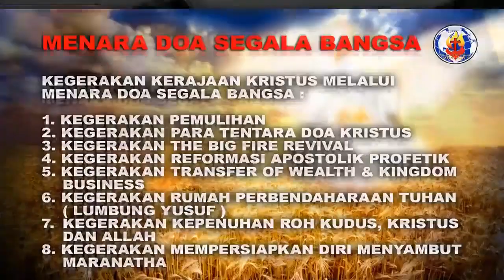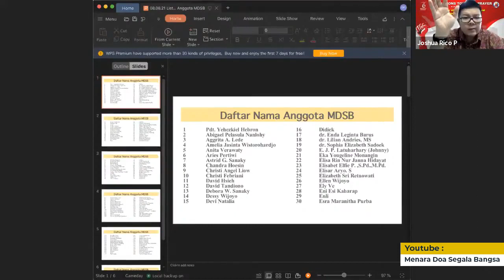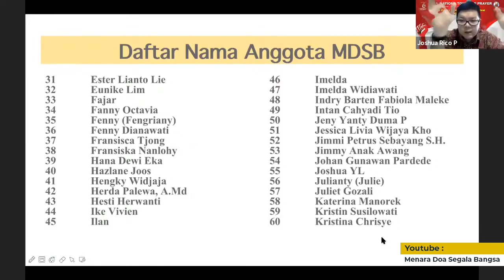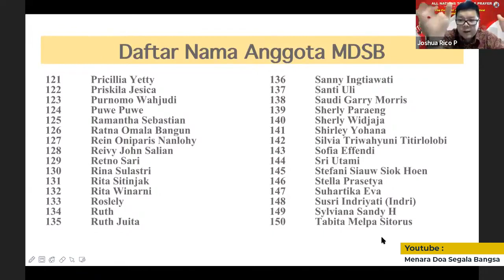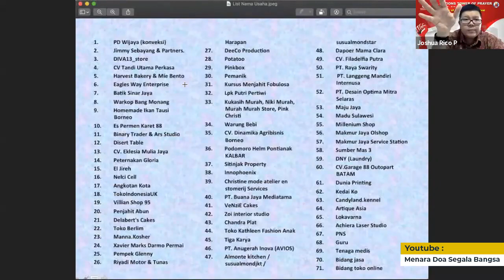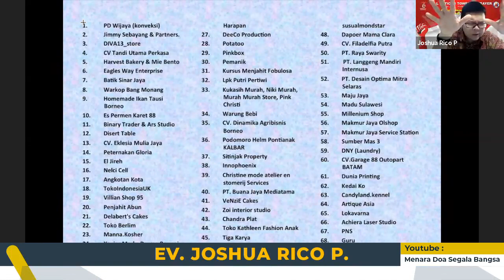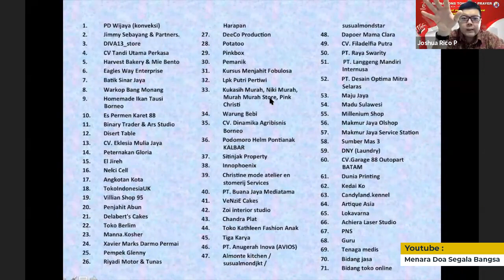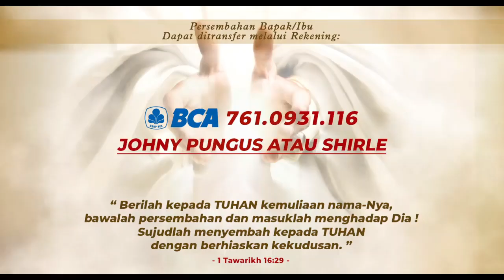MENGIMBANGI KEGERAKAN TUHAN ~ Mr. Joshua Rico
TIM DOA APOSTOLIK PROFETIK